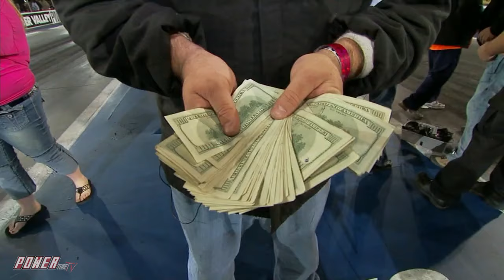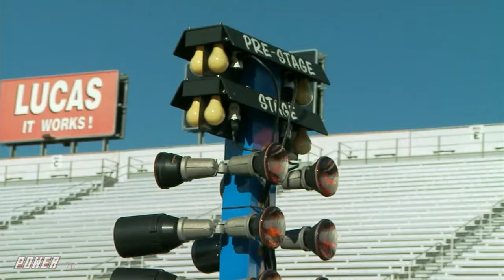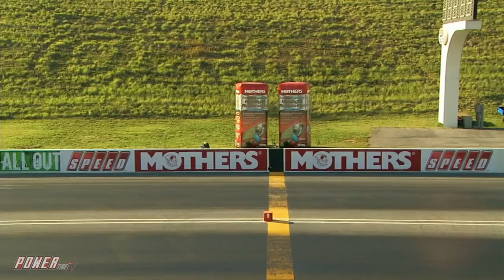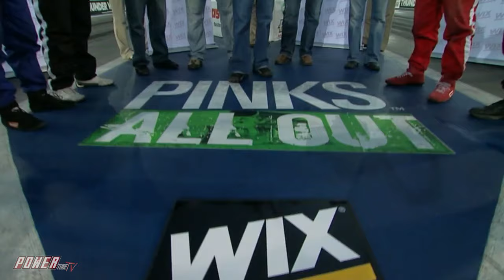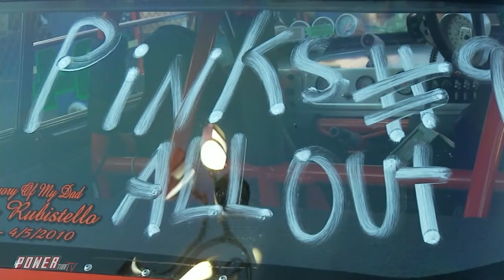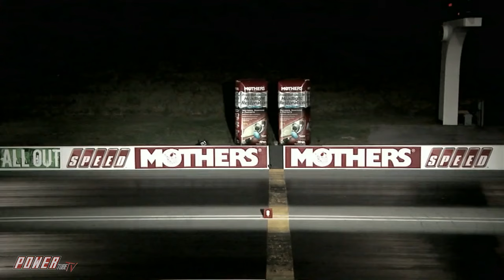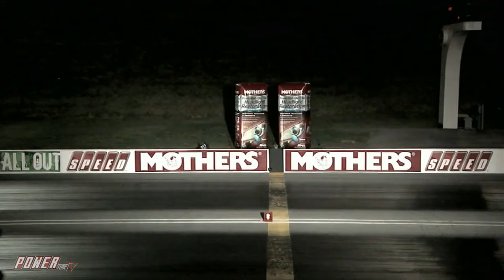PINKS ALL OUT - 9th time's the charm?! - Full Episode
Rich and the crew head to Thunder Valley in Bristol Tennessee. Racer George Rubistello Races his 9th time at Pinks All Out. Can he finally take home the win? or will he be left in defeat?

Hundreds of the best drag racers in the country bring their “A” game to the track in search of glory and their share of $18,000 in cash and prizes in front of thousands of ALL OUT Fans!!

Check out the Pinks All Out Channel on POWERtube TV’s Streaming Network